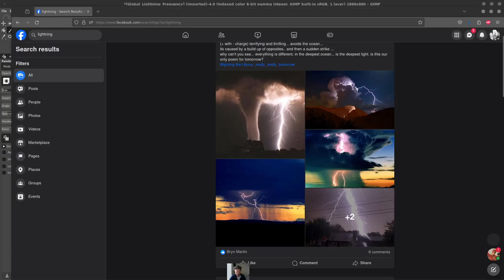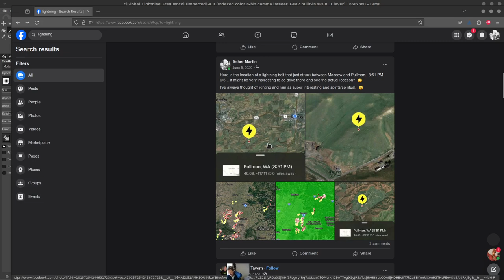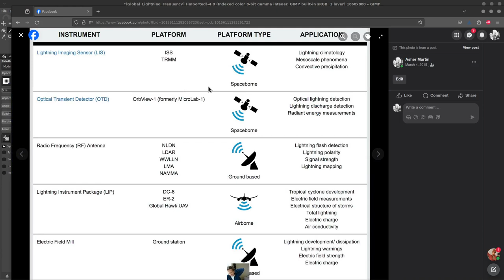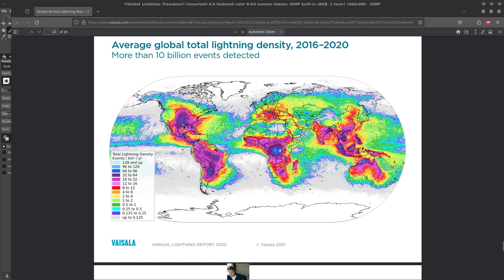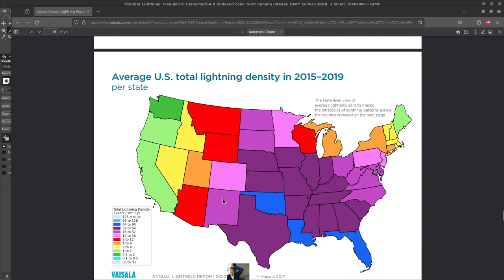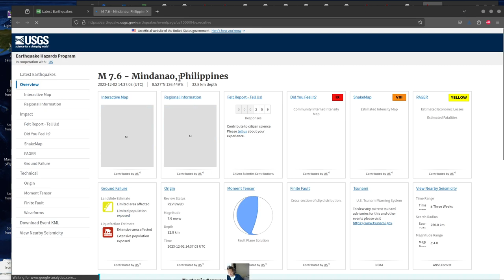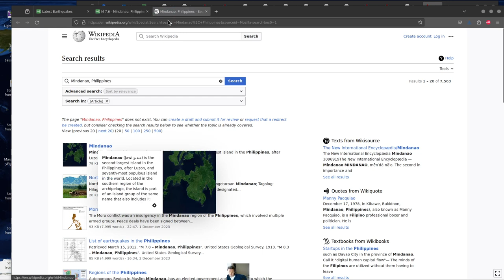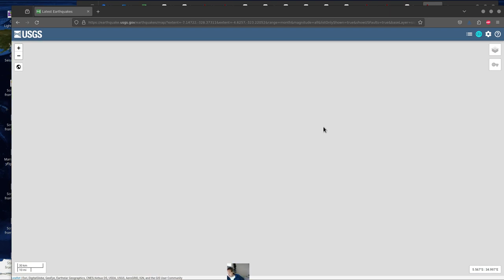SPIRITUAL EARTHQUAKES (PRE] :)